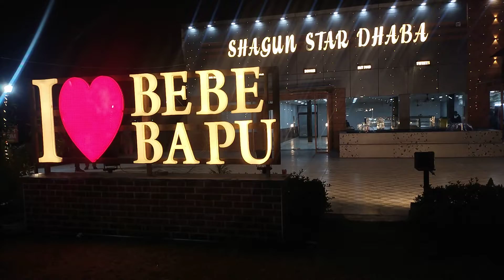sabse achcha dhaba GT road Haryana and Delhi and Karnal 9898242414